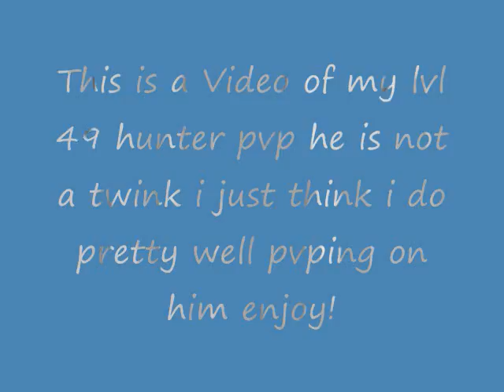Stephinn - Level 49 Hunter PvP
Server: Tortheldrin
Battlegroup: Emberstorm